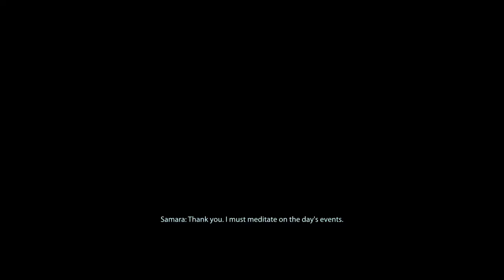Mass Effect 2 "Legendary Edition": Dossier Justicar Mission & Recruiting Samara